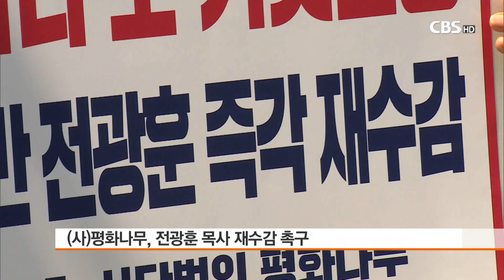[CBS 뉴스] 평화나무, "전광훈 목사 보석 허가 취소해야"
공직선거법 위반 혐의로 구속됐다 보석으로 풀려난 전광훈 목사가 여전히 정치적 발언을 이어가는 가운데, 사단법인 평화나무가 전광훈 목사의 보석 허가를 취소해야 한다고 주장했습니다.

평화나무는 5일 서울 서초동 검찰청 앞에서 기자회견을 열고, 급사 위험이 있다는 전 목사의 주장이 허위로 드러났다며 재수감을 촉구했습니다.

평화나무에 따르면 전광훈 목사는 2시간 이상 설교를 하고, 지난달 18일부터 20일까지 경북 상주에서 집회를 인도하는 등 왕성한 활동을 벌이고 있다고 강조했습니다.

평화나무는 "법원은 직권 또는 검찰의 의견을 청취해 즉각 보석 허가 취소 결정을 내려야 한다"고 덧붙였습니다.